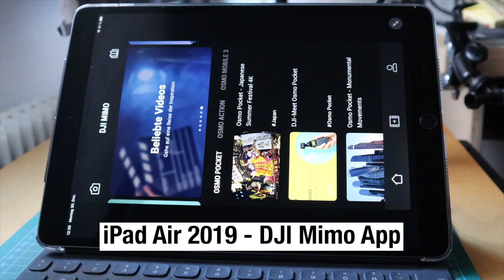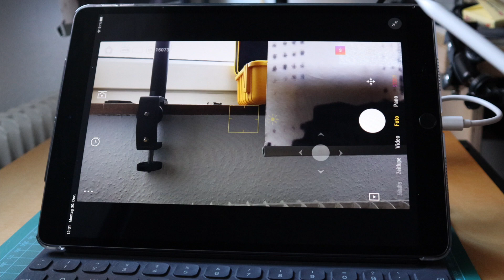DJI Osmo Pocket - IPAD Air Lightning Extension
Osmo Pocket mit IPAD AIR verbinden - Osmo Pocket connecting to IPAD AIR
Lightning Adapter und Verlängerungskabel
Lightning Adapter and Extension

Das iPAD Air 2019 soll als minimale Ausstattung für Reisen genutzt werden. Da ich oft mit Gopro, Osmo und EOS Kameras unterwegs bin, suche ich noch nach dem optimalem Workflow. Ziel ist es bereits unterwegs ein Vorauswahl und kurze Schnitte an den Videos zu erledigen. Man könnte auch sagen "Pool-Work". Pool-Work = am Pool liegen, etwas leckeres trinken, die Sonne genießen und "etwas" arbeiten :-) In den nächsten Wochen folgen noch Videos zu diesem Thema!